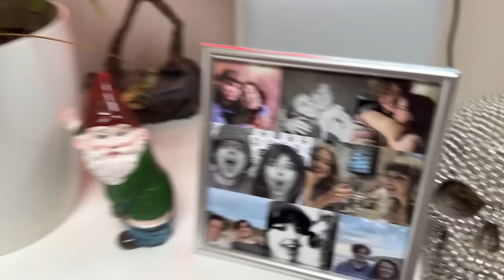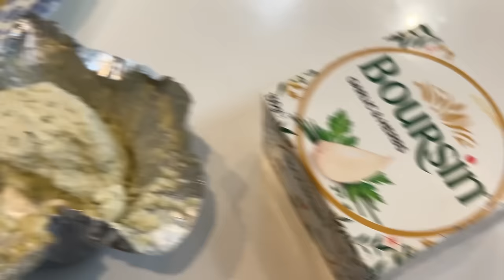Our HOME TIME REALITY SHOW #1 New Years NERVES, Resolutions & DE-CLUTTERING GADGET for WARDROBE Hell